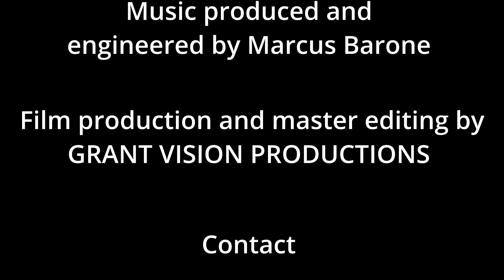Joe Chavira I LOVE CHRISTMAS DAY Official Video